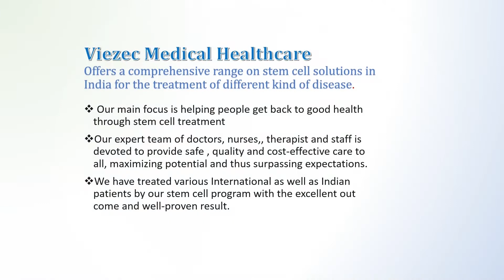Limb-Girdle Muscular Dystrophy | Stem Cell Center In India For Limb-Girdle Muscular Dystrophy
The Patient From Uttar Pradesh with Limb-Girdle Muscular Dystrophy Shares His Experience After Stem Cell Therapy at Viezec Stem Cell Institute | Best Stem Cell Center In India For Limb-Girdle Muscular Dystrophy | How Can I treat Muscular Dystrophy | Muscular Dystrophy Disease Treatment |  Limb-Girdle Muscular Dystrophy |  Limb-Girdle Muscular Dystrophy Treatment In Delhi | Stem Cell-Based Therapy for Muscular Dystrophy | Stem Cell for Muscular Dystrophy |

At Stem Cell Care India, LGMD treatment includes a unique combination of therapies including stem_cell_therapy, supportive_therapy, physiotherapy and occupational therapy, specializeg_growt_factor, and multivitamin injection. The duration of treatment is based on the patient’s severity and state and it ranges from 3-4 days.

Muscular dystrophies are a category of inherited and genetic muscle disorders characterized by skeletal muscle fatigue that worsens over time. The death of muscle cells and tissues is normally caused by a mutation or deficit in important muscle proteins. Any form of muscular dystrophy may affect cardiac and smooth muscle.

Mesenchymal Stem Cells (MSC) can help boot out the disease symptoms via the following mechanisms, centered on their distinctively different characteristics:

MSCs can result in skeletal muscle regeneration. MSCs transplantation might improve patients’ clinical symptoms via defective gene correction, and muscle cell regeneration.
MSCs result in an apparent therapeutic advantage in disease models via their immunomodulatory effect, which is another underlying mechanism of Mesenchymal Stem Cells (MSCs) for treating Muscular Dystrophy (MD).
MSCs have myotube generation and dystrophic expression potentials resulting in muscle strength upsurge in patients.

To know more about Limb-Girdle Muscular Dystrophy and its treatment at Viezec Stem Cell Institute, please visit

Working Hours

Monday – Saturday
8.00 AM to 8.00 PM

Consultation Hours
10:00 AM – 2:00 PM
3:00 PM – 7:00 PM